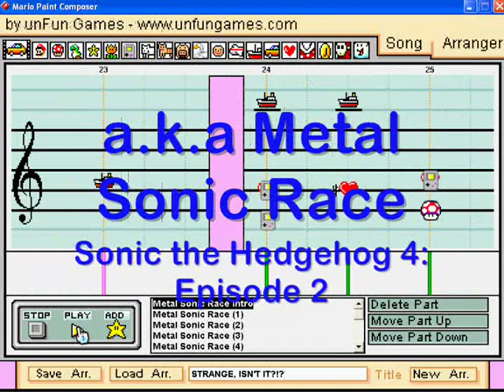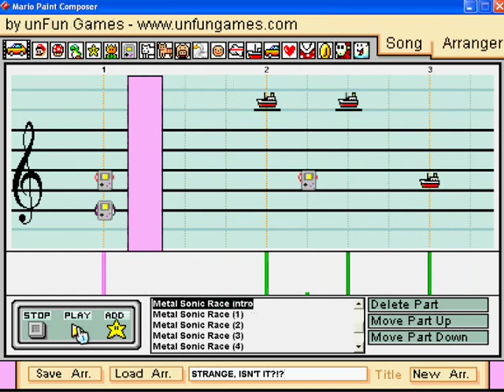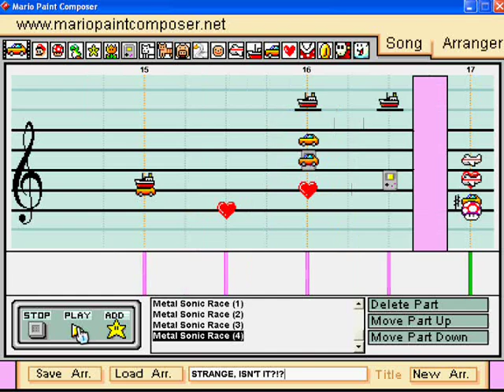Mario Paint: Stardust Speedway Bad Future- Sonic the Hedgehog CD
You might know everything I'm going to do, but that's not going to help you since I KNOW EVERYTHING YOU'RE GOING TO DO! Also I'm using more volume control and the Electronica Soundfont. I also based this off of the Sonic 4 Episode 2 version which was based off of the Generations version. STRANGE, ISN'T IT?!?